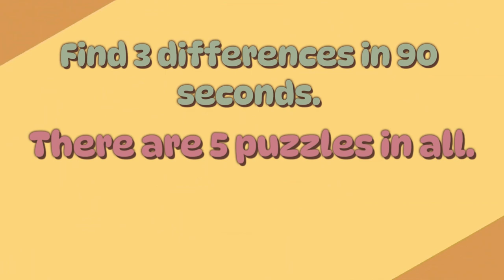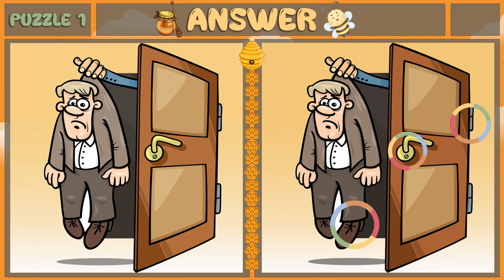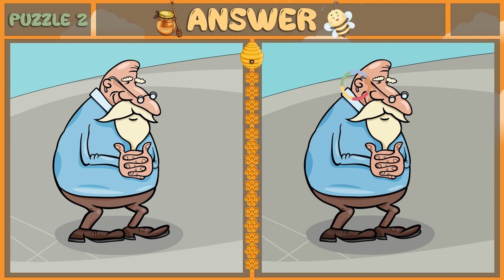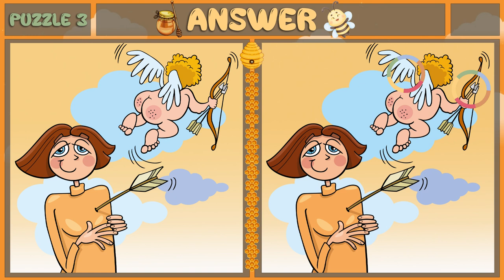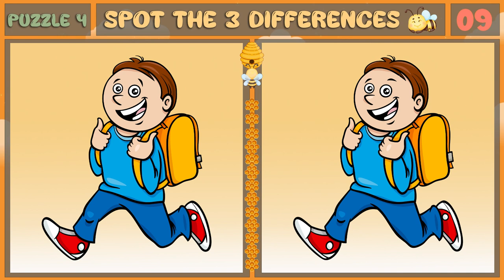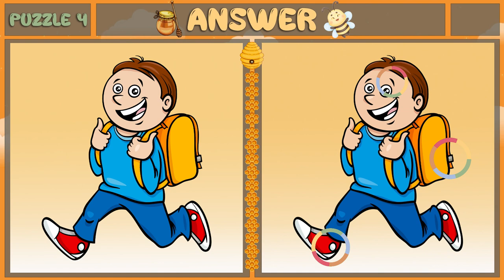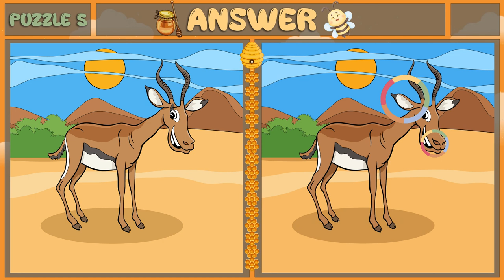Spot The Difference : A Little Difficult! [Find The Difference #89]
Welcome to the "3 Differences Challenge!" 🐝
Sharpen your visual skills and embark on this thrilling quest to spot all three distinctions hidden within the pictures. 🐝
Get ready for a fun and mind-bending experience as you put your keen eye to the test! 🐝
CHAPTERS:
00:00 Intro
00:09 Puzzle1
01:42 Puzzle1 (answer)
01:55 Puzzle2
03:29 Puzzle2 (answer)
03:41 Puzzle3
05:15 Puzzle3 (answer)
05:28 Puzzle4
07:01 Puzzle4 (answer)
07:14 Puzzle5
08:47 Puzzle5 (answer)
09:00 Outro
NOTICE: We make picture puzzles using images under commercial license.
1. TrackTribe - Think It Through
2. TrackTribe - Modern Attempt
3. Relax Jazz - Soul and Mind
4. TrackTribe - Wish You'd Never Left
5. TrackTribe - A Night Alone
Make sure to follow us on... 🐝